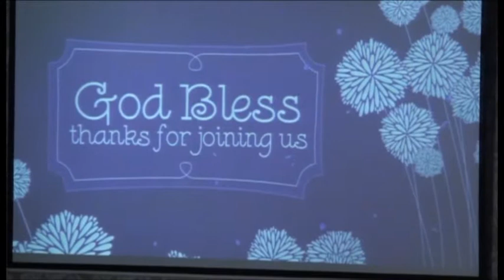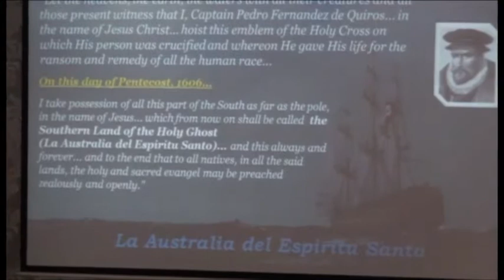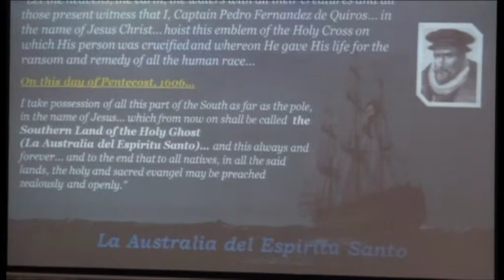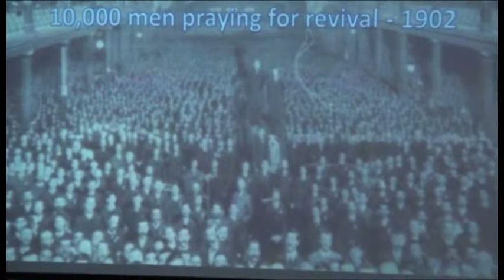La Australia del Espiritu Santo - Mark Whitby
Translated, the title of this message is, "The Southland of the Holy Spirit". Mark has much to say on this subject, all of it exciting.
Than, beginning at Genesis 40, Mark reminds us of the story of Joseph, a Hebrew who rose from being a slave, languishing in prison, to becoming an important ruler in Egypt, second only to Pharaoh.
Mark's message is for all Australians, particularly those who are looking to see God move throughout this nation in miraculous ways, and soon